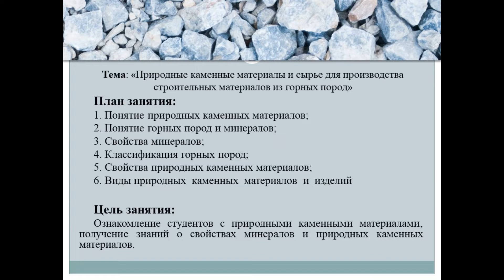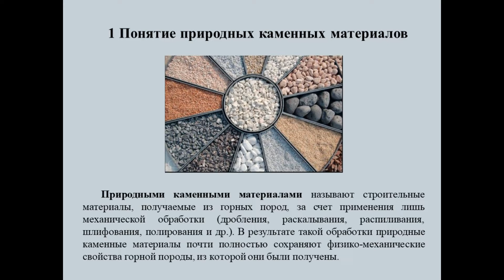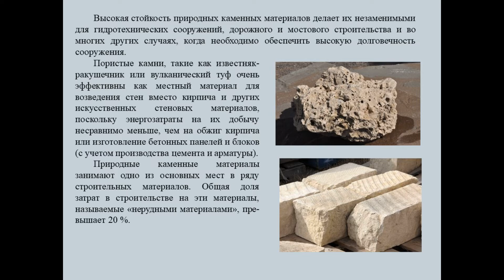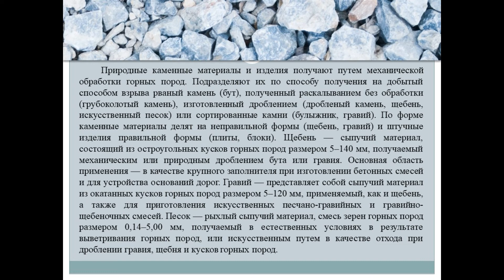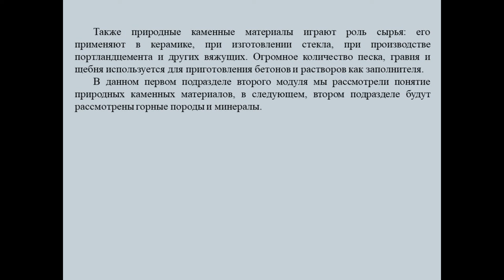Бакалавриат_Строительные материалы_Практическое занятие 2 1